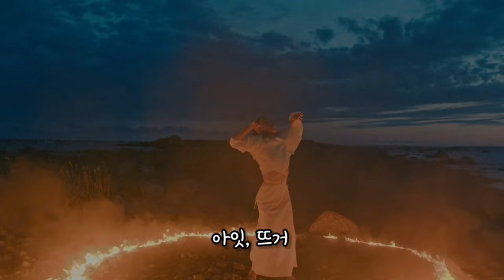카타르에서는 OOO를 먹는다 / 카타르, 이건 몰랐지? / 카타르 음식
기쁨과 함께 아쉬움도 남는 카타르 월드컵이었는데요
우리 선수들이 마지막까지 투지를 불태운 카타르!
카타르 사람들은 무슨 음식을 먹고 살까요?
영상을 재밌게 보셨다면
영상을 만드는데 아주 큰 힘이됩니다